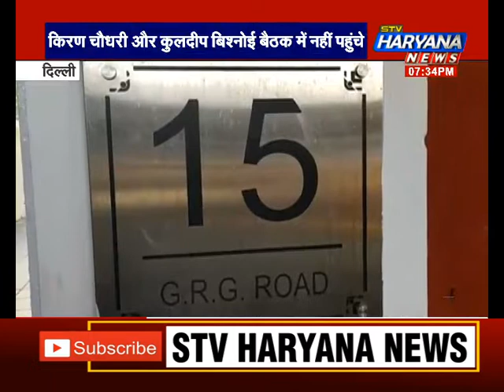भारत बचाओ रैली को लेकर हरियाणा कांग्रेस की अहम बैठक.. पूर्व CM Hooda ने दिया ये बड़ा बयान.. सुनिये..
भारत बचाओ रैली को लेकर हरियाणा कांग्रेस की अहम बैठक.. पूर्व CM Hooda ने दिया ये बड़ा.. सुनिये..
14 दिसंबर को दिल्ली के रामलीला मैदान में होने वाली भारत बचाओ रैली को लेकर दिल्ली में कांग्रेस के वरिष्ठ नेता अहमद पटेल और हरियाणा प्रभारी गुलाम नबी आजाद की अध्यक्षता में हरियाणा कांग्रेस की बैठक हुई... वहीं बैठक में कई मुद्दों पर चर्चा की गई...और रैली में ज्यादा से ज्यादा संख्या में भीड़ जुटाने को लेकर बात कही गई... रैली में सरकार के गिरते जीडीपी, कानून व्यवस्था समेत कई मुद्दों पर कांग्रेस बीजेपी सरकार को घेरने का काम करेगी... और रैली में हरियाणा से काफी संख्या में लोग पहुंचेंगे... बैठक के बाद नेता प्रतिपक्ष भूपेंद्र सिंह हुड्डा ने ज्यादा से ज्यादा लोगों को रैली में जुटने की बात कही... साथ ही कांग्रेस नेता कैप्टन अजय यादव ने भी बीजेपी को जमकर घेरा... उन्होंने कहा कि महिला सुरक्षा, व्यापार, किसान सहित बेरोजगारी जैसे मुद्दों को रैली में उठाया जाएगा... इस मौके पर कांग्रेस विधायक गीता भुक्कल ने कहा कि 14 दिसंबर भारत बचाओ रैली में हरियाणा की भागीदारी भे रहेगी...